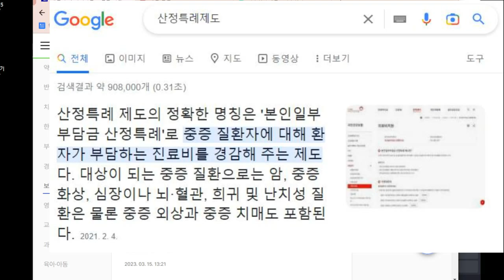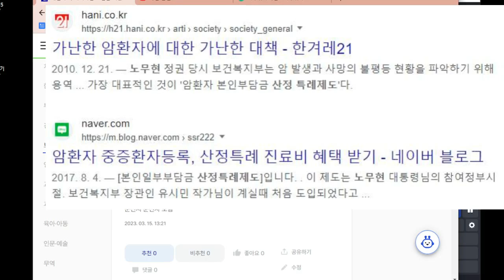기본적으로 가입해야할 필수보험